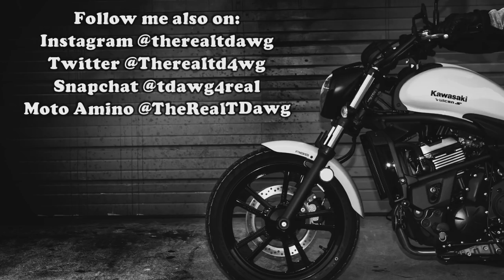Why I Ride? | Kawasaki Vulcan S | Motovlog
Why do I ride? Why do I love motorcycles? What is it about the "bike life" that has me so hooked? I explain it all here in this video, enjoy!

*MY BIKE*
2016 Kawasaki Vulcan S 650 (ABS)

*RECORDING GEAR*
-Helmet Cam
GoPro Hero4 Silver
-Bike Cam
Sony DSC-HX80
- Microphone
-Mic Adapter

*MY GEAR*
Helmet -Speed & Strength SS1600 Cruise Missile (LG)
Jacket - Icon Overlord Jacket (LG)